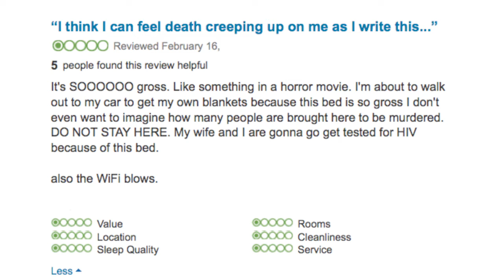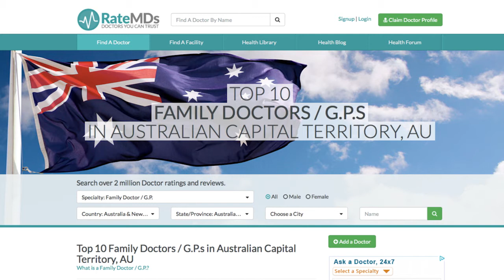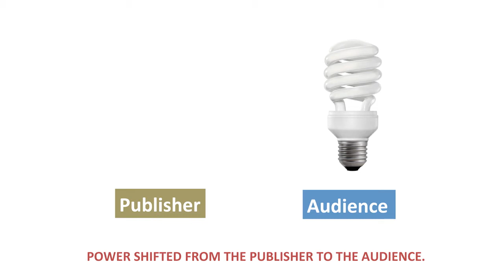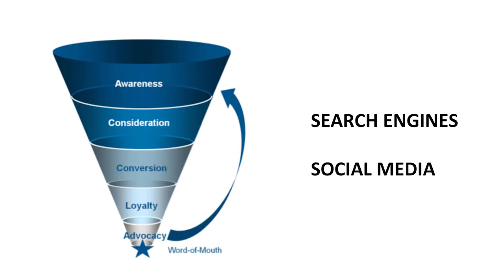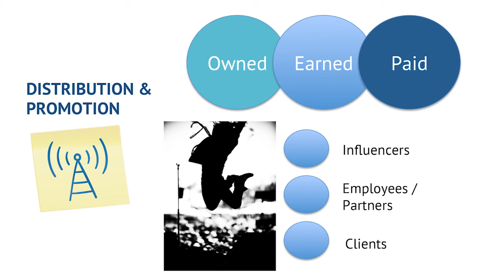Content Marketing - why it's the future of government communication Ep.1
How digital technology has shifted power from the publisher to the audience, and what it means for communicating your story.

Episode 1 of a presentation to the IABC in Canberra by Todd Wheatland, Global Head of Strategy at King Content.